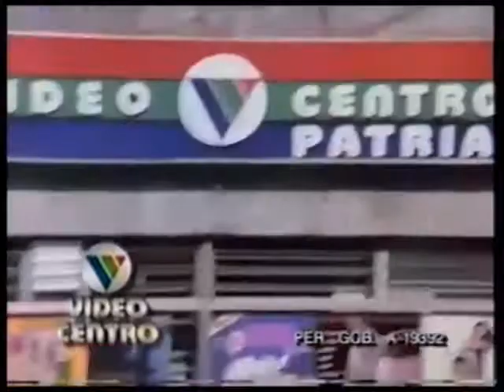Comercial ''videocentro'' 1992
todos los derechos pertenecen a quien subio originalmente el video.